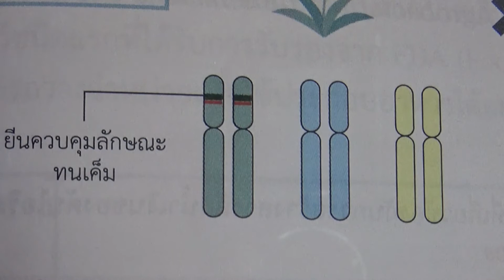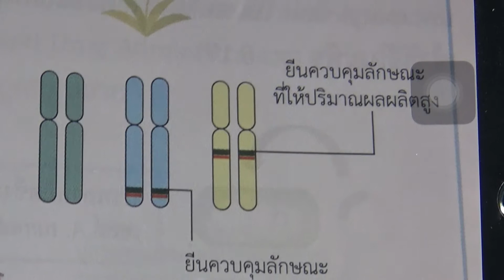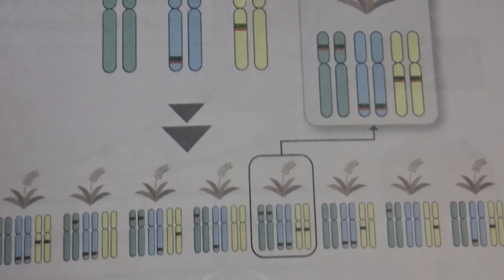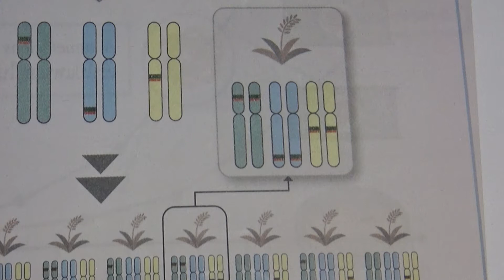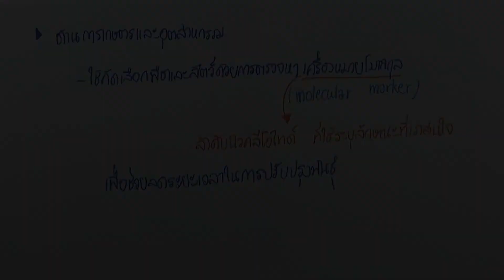ชีววิทยา เพิ่ม ม.4 เล่ม1 (2560) | บทที่6 เทคโนโลยีทางดีเอ็นเอ : คำถามสำคัญ ข้อ 1.2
บทที่6 เทคโนโลยีทางดีเอ็นเอ